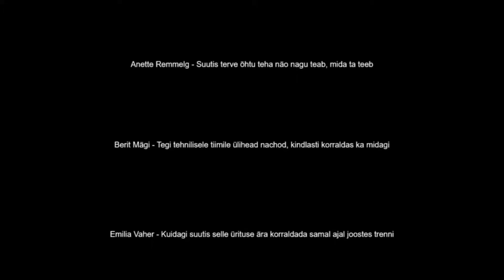EAÜS 30: Inspiratsioonisüst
EAÜS 30. juubeli puhul jutustas seltsikas Anette Remmelg kolme meie vilistlasega erinevatest seltsi kümnenditest: Ivo Valter, Kristiina Ojamaa, Sirli Saar.
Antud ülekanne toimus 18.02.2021